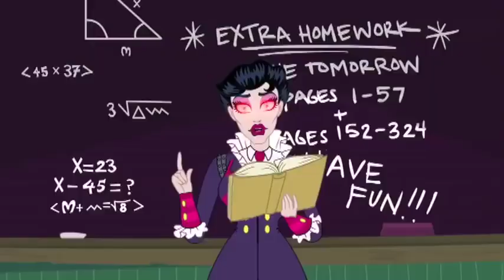Monster High Türkiye 💜❄️Yemekli Randevu ❄️💜1. Bölüm💜❄️çocuklar için çizgi